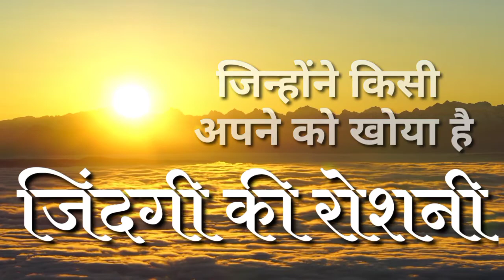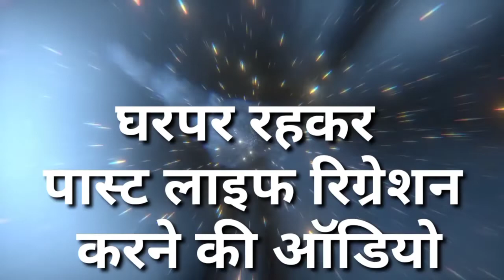जब इंसानियत के भगवान को दुनिया ने दिखाई इंसानियत